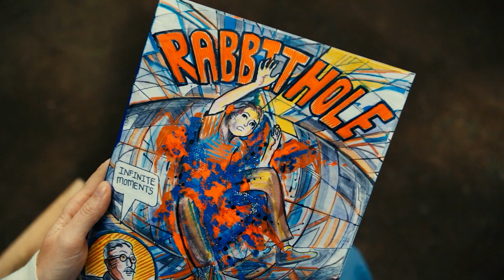Miles Teller Was Paid ONLY $8K For A Movie That Won 3 Oscars?!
Miles Teller has been no stranger to being casted for award-winning films. In fact, in his most acclaimed film, he was only paid $8,000. So in today's video, we will take a closer look at the movie that ended up winning 3 Oscars.